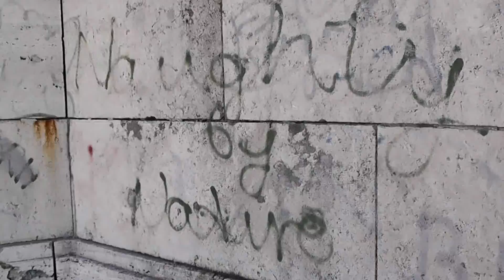Pomáz, Klisza-domb, 120619-002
A Pilis hegység és környékének egyik történelmi helyszíne.
Tisztelet Sashegyi Sándornak kutatási munkásságáért.